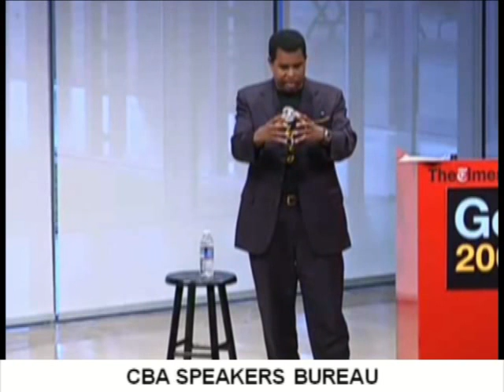GARRETT OLIVER - CBA SPEAKERS BUREAU